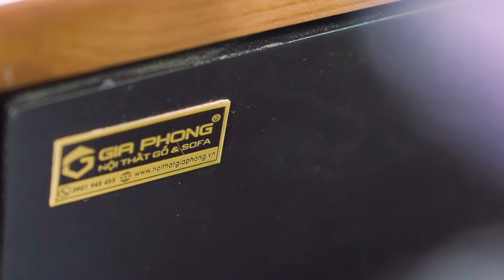SALON GỖ SỒI NỆM DA